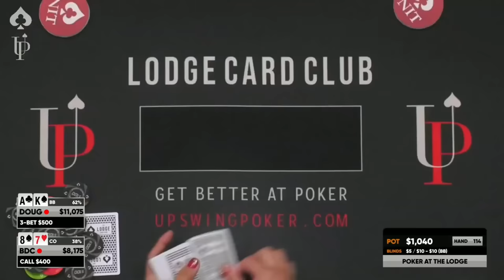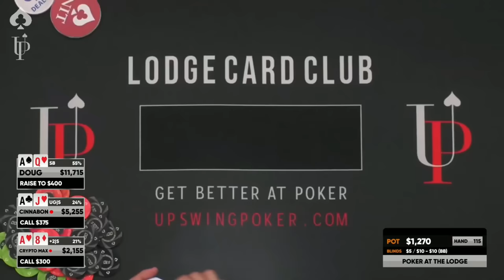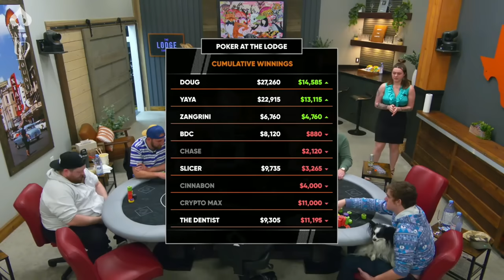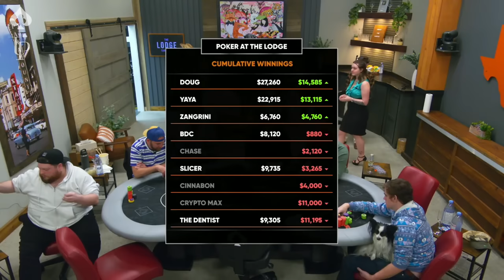Doug Polk Joins Late & Wins All The Money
@DougPolkPoker joins a stream late and wins a few big pots.